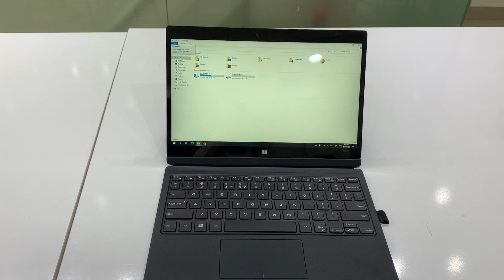Nguyễn Thế Dương Dell 7275/128GB